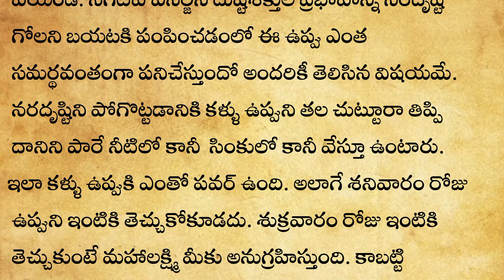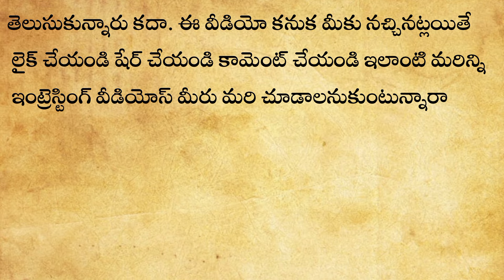ఈ రోజే శని త్రయోదశి గ్యాస్ పొయ్యి కింద దీనిని పెడితే చాలు లక్ష్మీదేవి డబ్బులు మాటలతో మీ ఇంటికి..